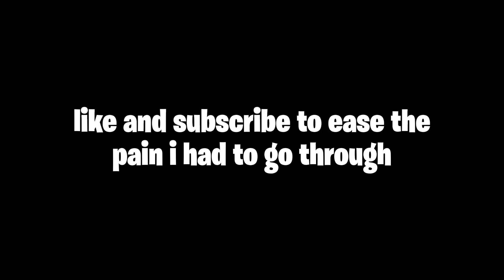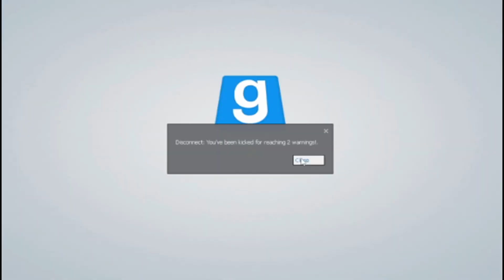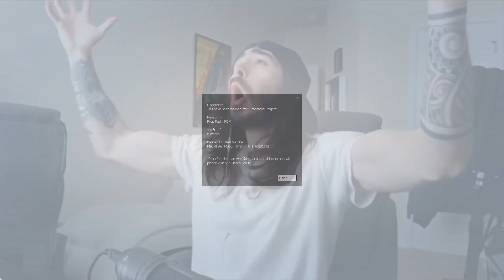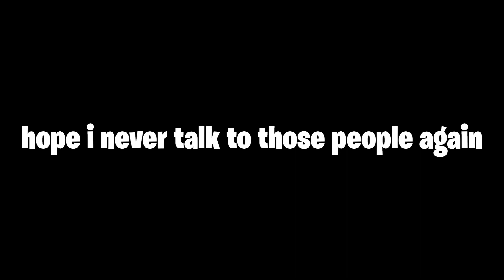GMOD Pony RP is disgusting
GMOD Trolling Admins Trolling GMOD Garrys Mod Trolling Pony RP GMOD Pony RP Trolling GMOD Pony RP Cringe Memes